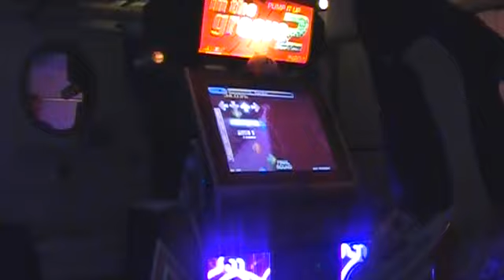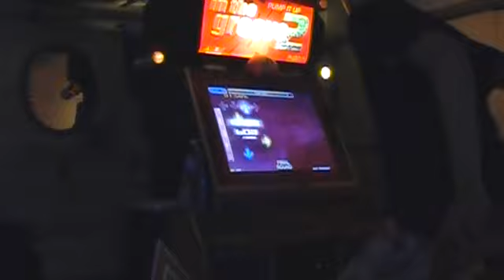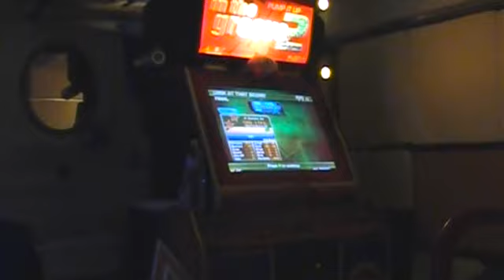Jer Tribal Style 98.19